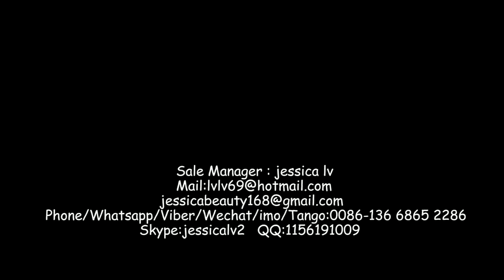for Germany air bubble film blowing equipment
air  bubble sheet extruder machine

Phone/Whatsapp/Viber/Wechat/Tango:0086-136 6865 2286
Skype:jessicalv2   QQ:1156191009